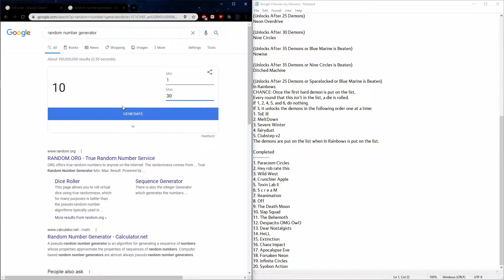Dark Hell by LaZye (All Coins) | Google Chooses My Demons #21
I thought this level would finally give me a challenge but no, it's a piece of cake.